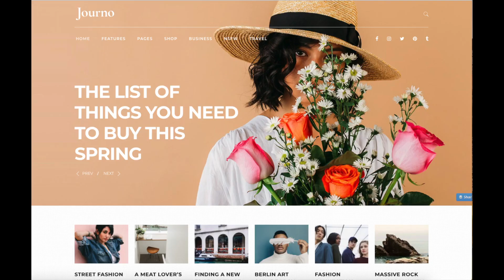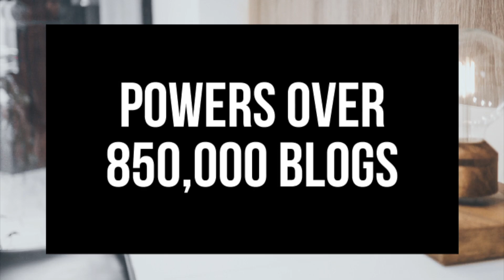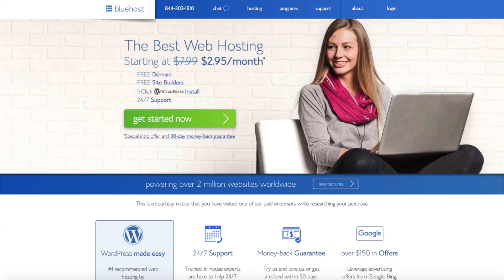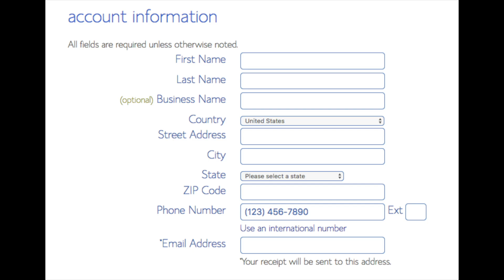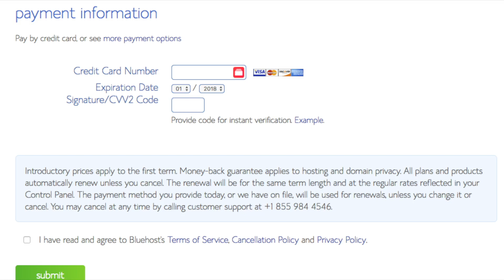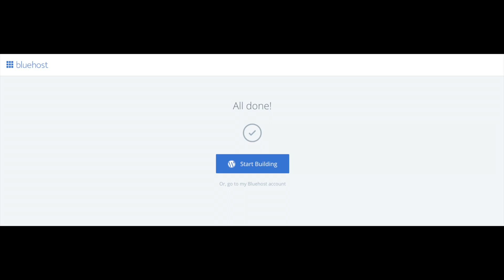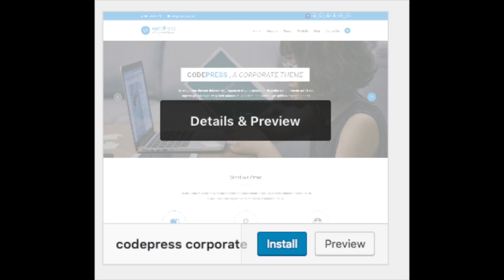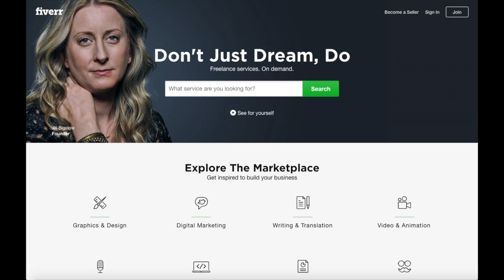How To Start A Mom Blog | Mommy Blogging For Beginners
I'm excited to provide you with this mommy blogging for beginners tutorial. In this video, we go over how to start a mom blog step by step that is perfect whether you are a veteran blogger or if you are new to mom blogging. We go over choosing a free domain name, how to choose the best web host, how to set up a mom blog on WordPress, an introduction to WordPress, and some awesome resources that are helpful when you are customizing, designing, and creating your mom blog. Now is the time to start a mom blog on WordPress. By the end of this mommy blogging for beginners tutorial video, you will successfully know how to start a mom blog on WordPress, how to make a mom blog on WordPress, and how to create a mom blog on WordPress. Enjoy our mommy blogging for beginners tutorial video.